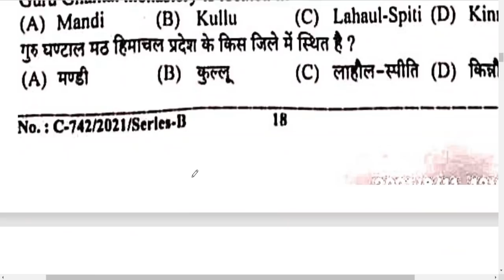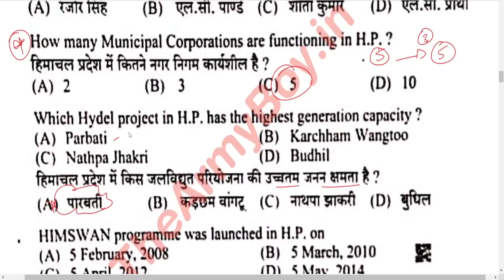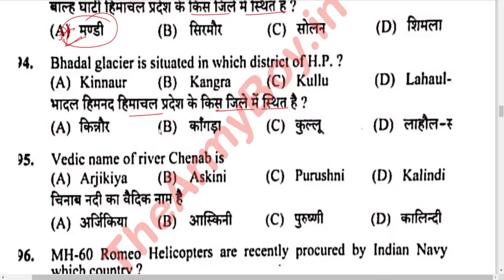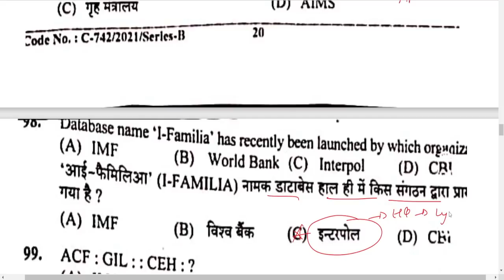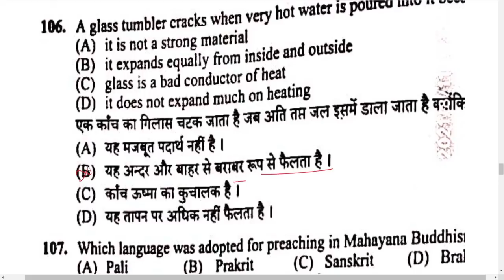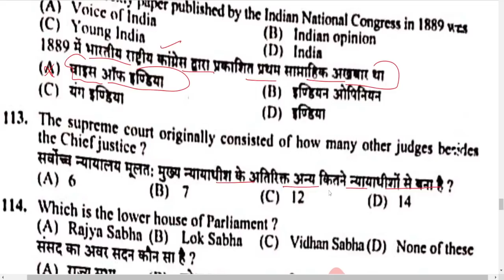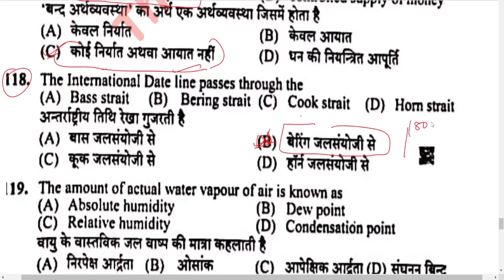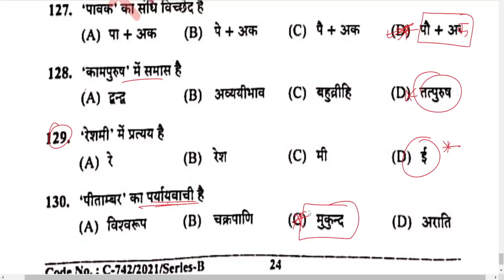Question paper of Electrical || Post code 901 || Held 11 august 2021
hp gk
hpsssb hamirpur
hpssc clerk